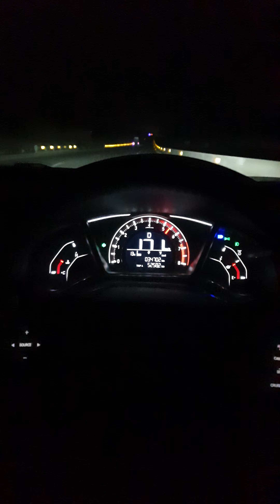civic 2021 Acceleration| hondacivic pakistan